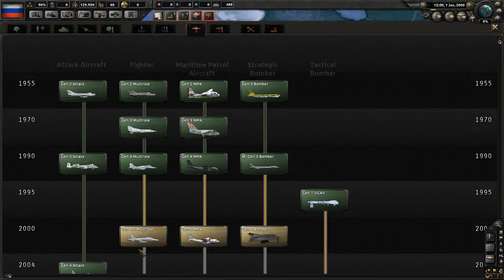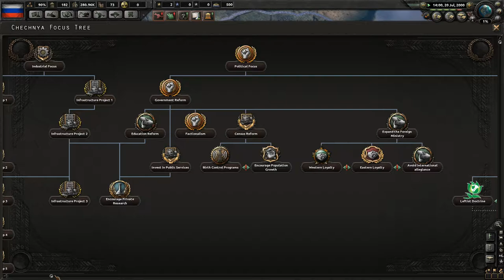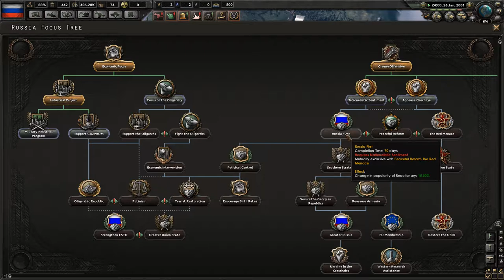"The Comeback of Putin!" | Millenium Dawn Mod Hearts of Iron IV Let's Play #01 | Russia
►CAN WE ACHIEVE 10 LIKES? FOR PUTIN AND RUSSIA!
The Soviet Union is no more. The Russian Federation lost its power and status in the world. Will we be able to restore the “Russian Pride”? We shall, and this time we shall stand loyal to Vladimir Putin!